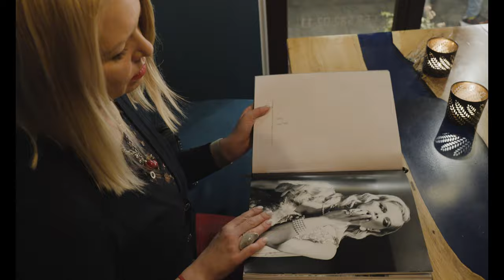Chmielna Restaurant by Grzegorz Labuda, Gdańsk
Finnes det et bedre sted I Gdańsk sentrum med god lokal / polsk mat enn denne restauranten? Dersom du ønsker „å smake Gdańsk”, inviterer vi til en spesiell 4-retters middag til en av de beste sjefene i Polen.

Han har forberedt for våre gjester retter som vil overraske, b.la.: tatar fra torsk, lam, biff og den mest typiske polske suppen servert i drillet brød. La oss bare si at dette er kun introduksjonen til den lange reisen gjennom polens beste smaker.

Vi kan garantere at du forlater middagen full, glad, og vil ofte mimre om den. Våre tidligere gjester kan bekrefte dette – sjekk våre anmeldinger.

Restauranten ligger i hjertet av Gdańsk, og er i følge våre gjester det perfekte stedet for lunch, jubileumsfeiring eller firmamiddag.

Tror ikke det trengs mer oppfordring! 100 % av de reisende anbefaler disse opplevelsene. Sørg for å besøke det!